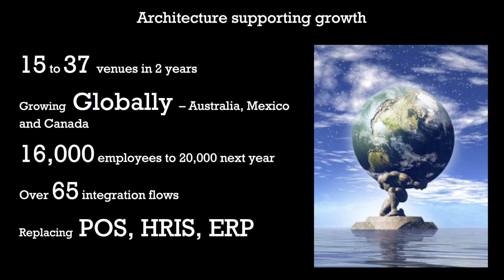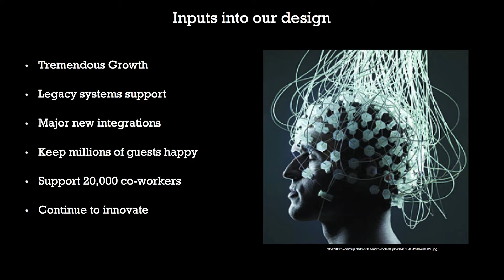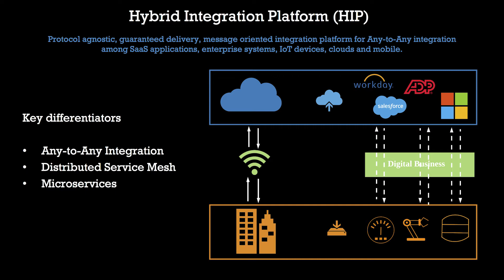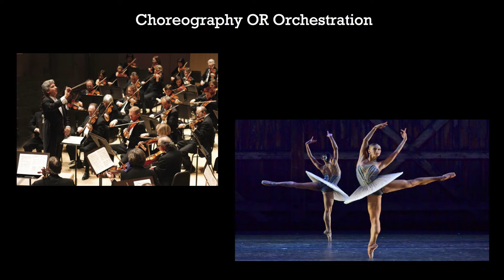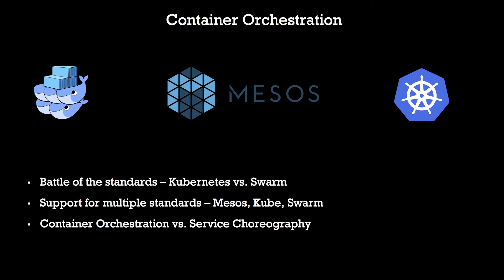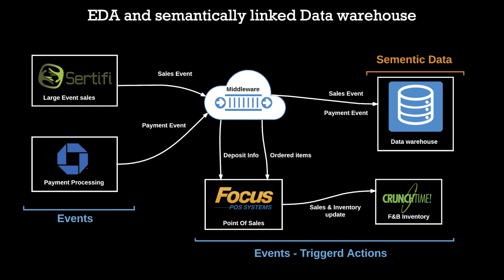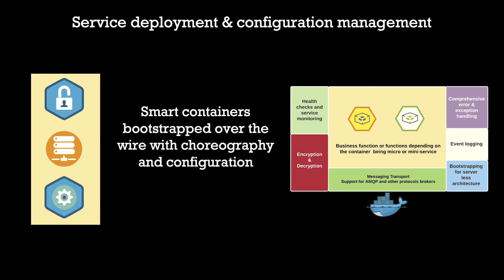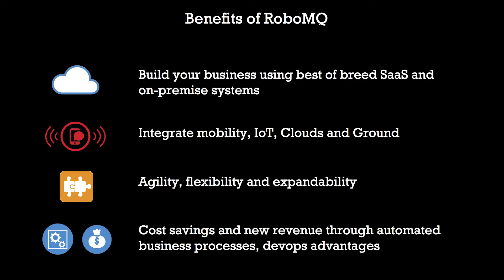Microservices, Integration and Service Mesh for Digital Business Transformation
Application development using containers and microservices across clouds, on-premise, and IoT has created a growing need for integration, blurring the boundary between middleware and applications.

Service mesh helps address key challenges such as discovery, routing, mediation, policy management, transformation, APIs, scaling, activity monitoring, and business process orchestration in a hybrid multi-cloud world.

What are the common challenges in microservices development? In this video, we discuss how Topgolf and RoboMQ have addressed these challenges in their digital business transformation as they aggressively expand in the US and internationally.

About Hire2Retire: Hire2Retire streamlines employee lifecycle management from preboarding through offboarding with effortless identity provisioning and role-based access control. Enhance productivity, strengthen security, and propel digital transformation with RoboMQ.